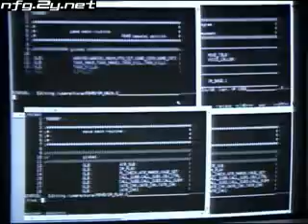Spot - Fatal Fury 3 (Neo Geo Cd)